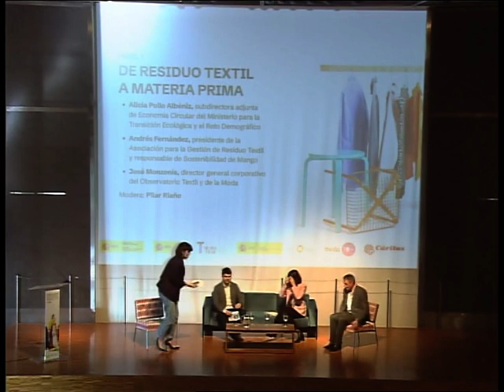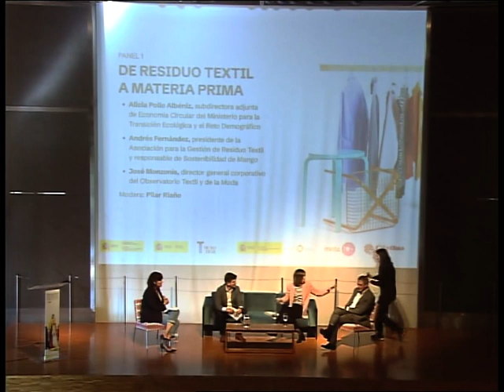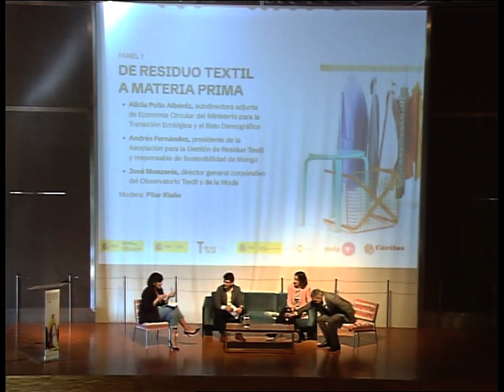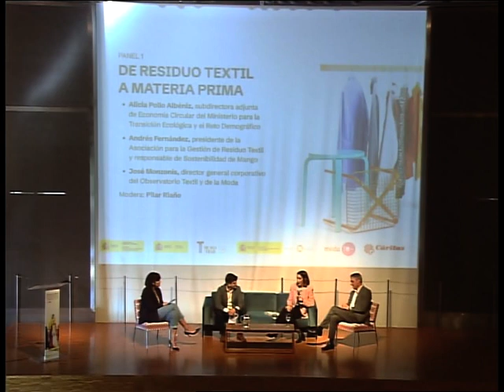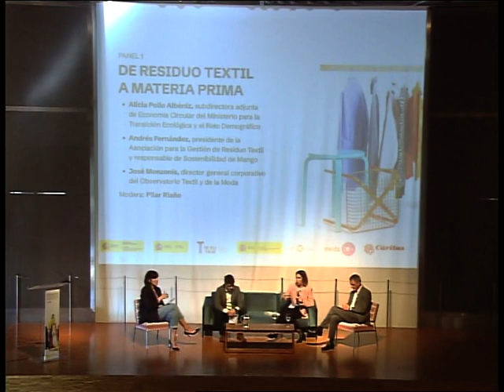Circular II Encuentro de moda circular y sostenible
Acto de inauguración de los encuentros
Helena López de Hierro, directora del Museo del Traje
Francisco José Yagüe, pesidente de Moda re-
Alejandro Dorado, comisionado para la Economía Circular del Gobierno de España

PANEL 1. De residuo textil a materia prima
Alicia Pollo Albéniz, subdirectora adjunta de Economía Circular del Ministerio para la Transición Ecológica y el Reto Demográfico
Andrés Fernández, presidente de la Asociación para la Gestión de Residuo Textil y responsable de sostenibilidad de Mango
José Monzonís, director general corporativo del Observatorio Textil y de la Moda
Modera: Pilar Riaño, fundadora y editora de la revista Moda Es

Fecha: 15 marzo 2024
Lugar: salón de actos y talleres didácticos
Organizamos con: Ministerio para la Transición Ecológica y el Reto Demográfico y Moda re-
Colaboramos con: Ministerio de Derechos Sociales, Consumo y Agenda 2030